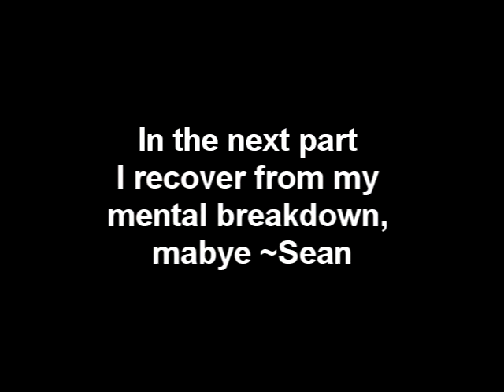TheDryBros Mario Pt.3 WAS IT REALLY WORTH IT IN THE END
WHY WHY WHY WHY WHY WHY WHY WHY WHY WHY WHY WHY